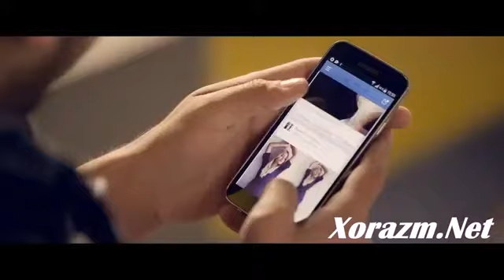Janob_Rasul_-_Sop_sori_(Official_HD_video)